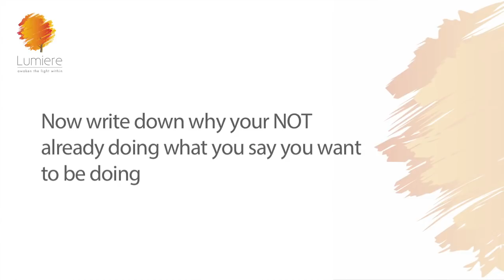How to find your life purpose| Sheila Ram Mohan | Best Life Hacks | Lumiere 24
How to find your life purpose. Mark Twain has famously said, The two most important days in your life are the day you were born and the day you find out why!! Like all funny statements, there is always a gem of truth in this.
Lots of people have trouble identifying their why, wondering what exactly they are meant to do…so if you do, too, remember you’re not alone! This episode is to help you figure out this important question.

Most of us live our lives on autopilot…as it happens…we get up, go to work, deal with our bosses or with our employees, do something to make money, come back, manage our personal lives, go to bed…get up, go to work…repeat…repeat repeat…It’s a similar routine for most people whether they are stay at home moms or stay at office people…You need a real strong WHY to create a successful life. And it has to be big—big enough to keep you motivated, bigger than every excuse or fear you could possibly think of. Because when you have a BIG WHY, you gain clarity, focus and life becomes fun… truly life is too short for anything else and too long for something meaningless.
So now we come to the big question. How do you find your why?
I was watching this old movie, Office Space, where Lawrence asks Peter, what would you do if you had a million dollars? Peter says,
 “Man I would sit on my ass on all and do nothing” To which Lawrence says. “ You don’t need a million dollars to do that…look at my cousin, he;s broke and homeless and he does just that!
And that is the point of this story….If you take money out of the picture what would you do?

Once you have the answer to that here is a process that I have for you in my tool box to clarify your purpose.